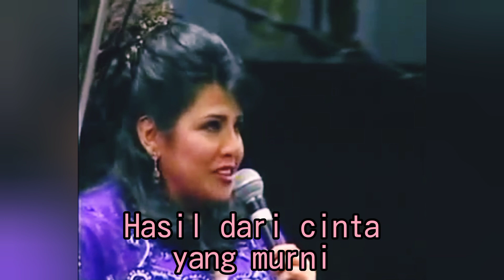SHARIFAH AINI - Di Malam Persandingan